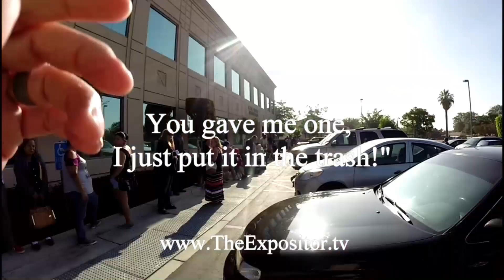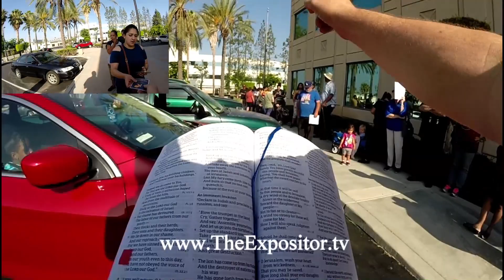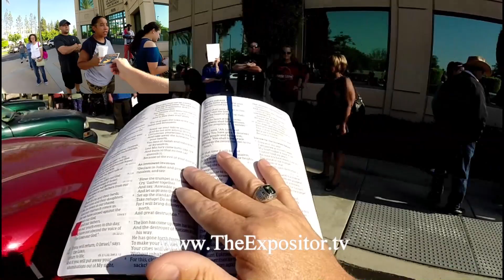When my 'Independence Day' became a dependence…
The Puritans often preached from the book of Jeremiah, hence came their nickname, the “Jeramiahans.” Therefore I have been preaching from the book of Jeremiah. This morning I preached from chapter 4:1-4. I also mention some of America’s national sins, and warned them of God’s coming judgment.

“If you will return, O Israel,” says the Lord, “Return to Me; And if you will put away your abominations out of My sight, then you shall not be moved. And you shall swear, ‘The Lord lives,’ In truth, in judgment, and in righteousness; The nations shall bless themselves in Him, and in Him they shall glory.” For thus says the Lord to the men of Judah and Jerusalem: “Break up your fallow ground, and do not sow among thorns. Circumcise yourselves to the Lord, and take away the foreskins of your hearts, You men of Judah and inhabitants of Jerusalem, Lest My fury come forth like fire, And burn so that no one can quench it, Because of the evil of your doings.”